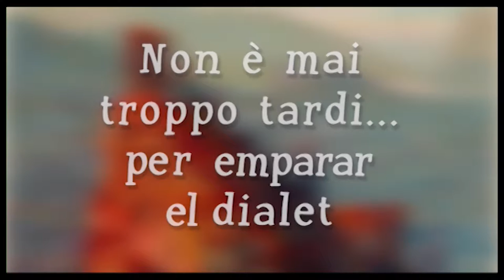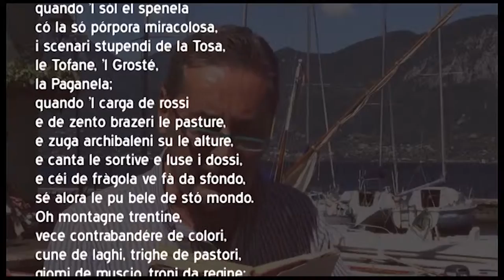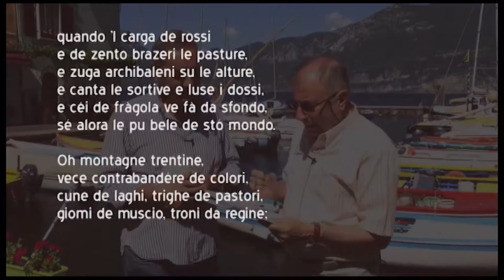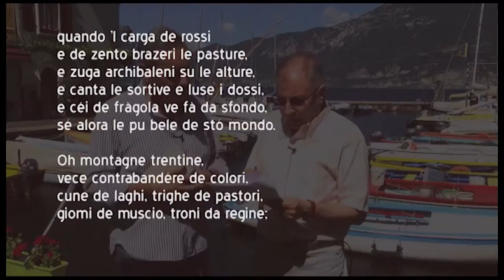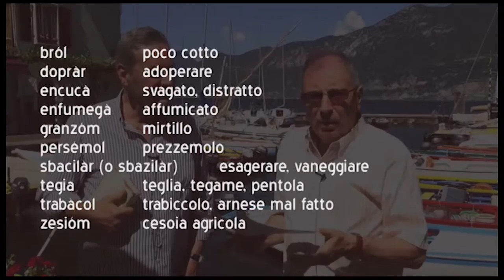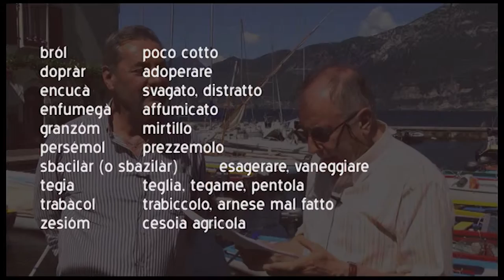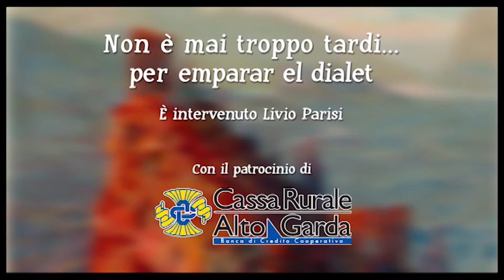Lezioni di dialetto Trentino – 69